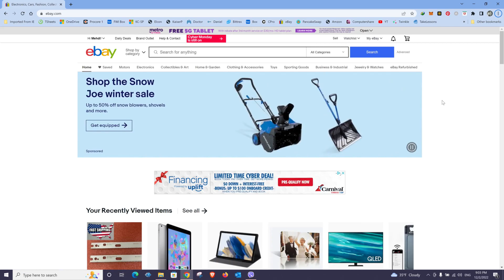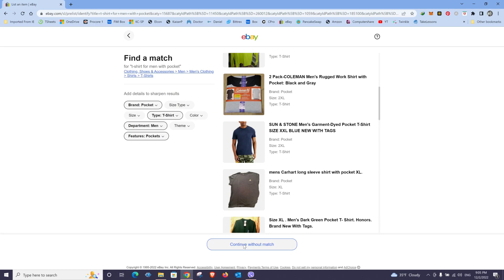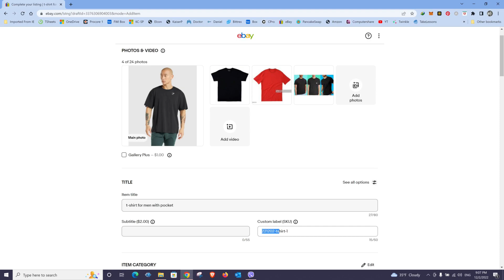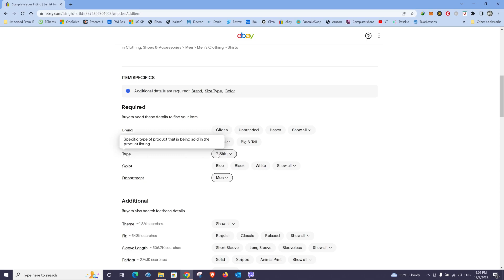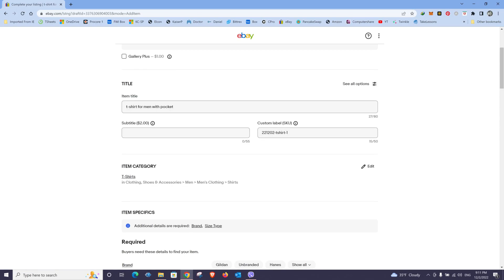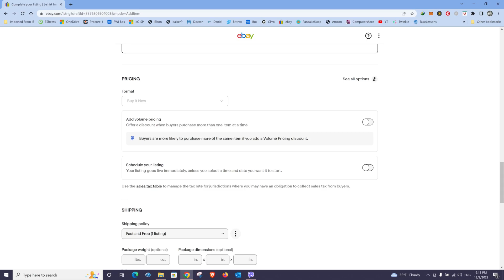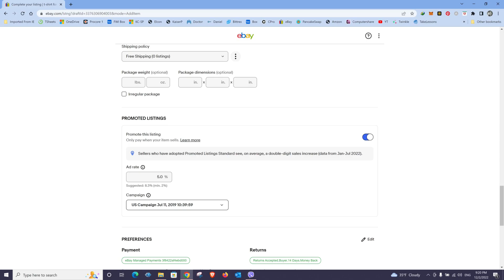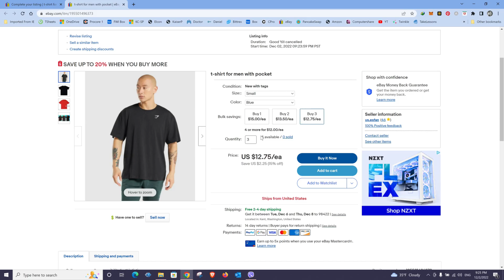نحوه لیست کردن و فروش اجناس در ایبی eBay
سلام عرض میکنم خدمت همه شما دوستان عزیز.
در این ویدیو من نحوه لیست کردن اجناس رو در ایبی به شما اموزش میدم و امیدوارم استفاده ببرید و فروش خوبی داشته باشید. ایبی یکی از بهترین سایت ها برای فروش اجناس جدید و دسته دوم هست که ترافیک زیادی رو به طرف خودش میکشونه و احتمال فروش در آن بسیار بیشتر از وبسایت های دیگر هست.
لطفا اگه از ویدیویی که دیدین خوشتان آمد شبکه ما رو سابسکرایب کنین و لایک یادتون نره

(ٍeBay) نحوه لیست کردن و فروش اجناس در ایبی - Selling on eBay

لطفا کانال ما رو در شبکه های اجتماعی هم دنبال کنین